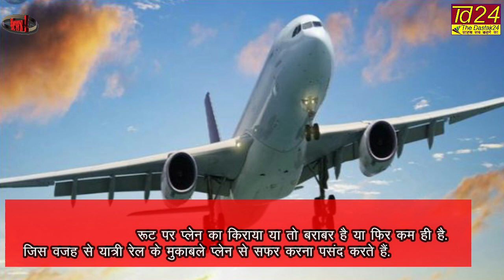रेलवे ने दी खुशखबरी 25 % किराया हुआ कम !